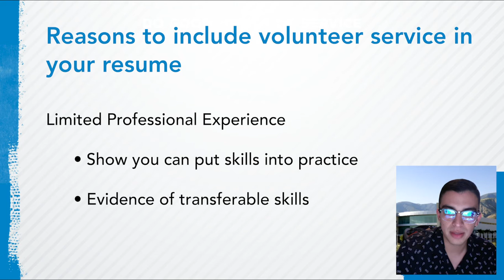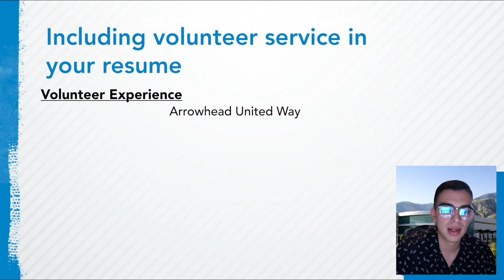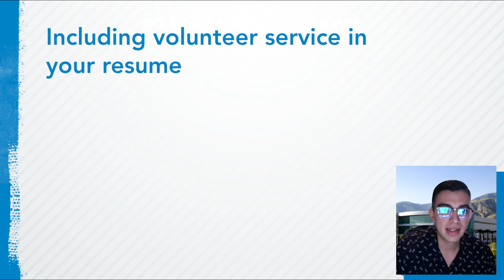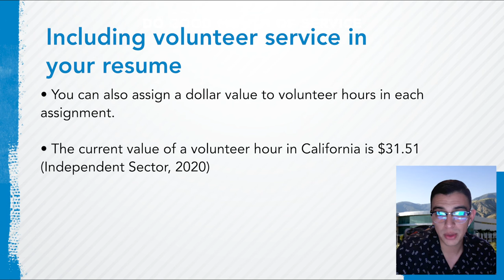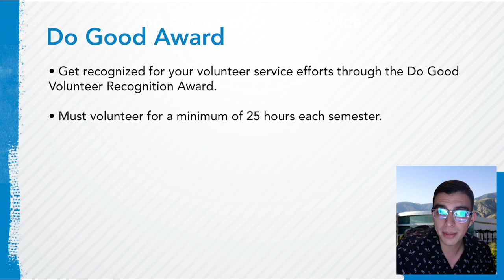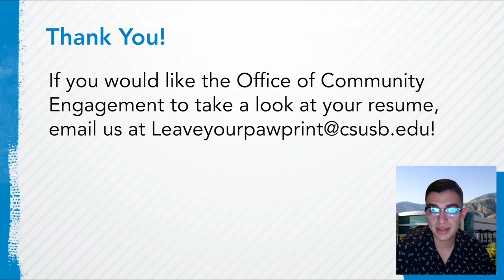Volunteer Service in Your Resume Presentation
October is filled with information to connect volunteer
 service to your career, share opportunities to serve,
and recognize CSUSB employees for their volunteer
 service.

Most of us understand the importance
 of volunteer service, but why include a
volunteer section on your resume? This
 presentation will cover its benefits and
 show how you can add your volunteer
 service efforts to your resume!